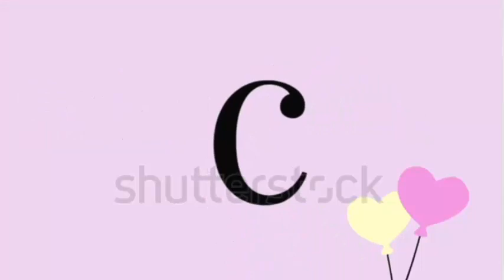Una pareja🤓de padres😳sordos emociona😲a los médicos en el nacimiento🤓de su hijo